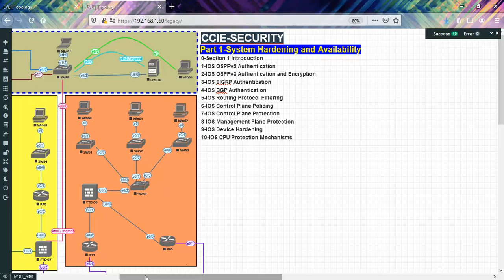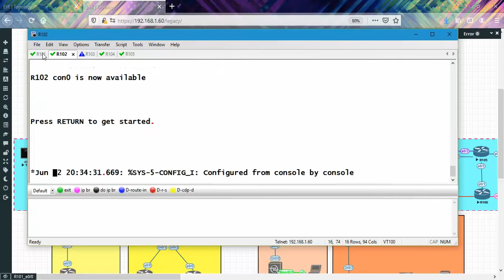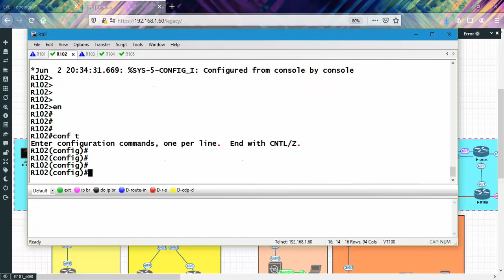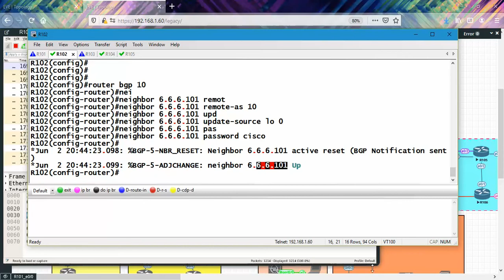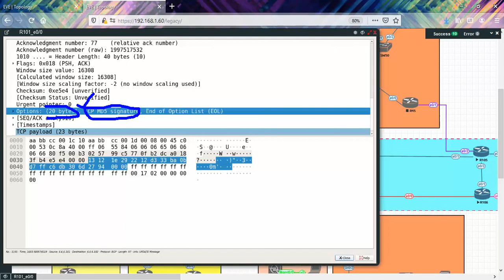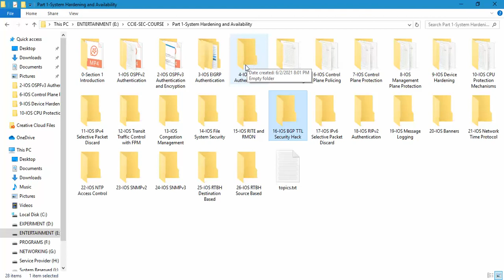01-CCIE-SEC ::System Hardening and Availability : part 6 - IOS BGP Authentication